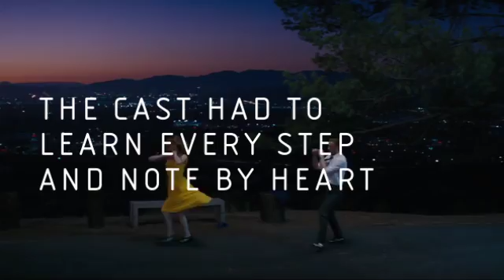La La Land – The Music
Yes, that actually is Ryan Gosling playing the piano.
Make sure you don't miss a note.